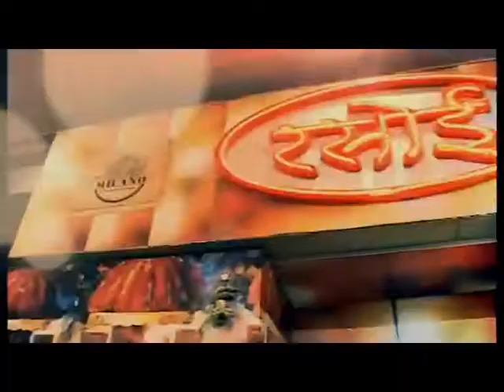नेशनल डेयरी डेवलपमेंट बोर्ड आणंद द्वारा नवीन डेयरी प्रोसेसिंग प्लांट का हुआ भूमि पूजन 08 JUN 2018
अजमेर डेयरी में नेशनल डेयरी डेवलपमेंट बोर्ड आनंद द्वारा नवीन डेयरी प्रोसेसिंग प्लांट का शुक्रवार को भूमि पूजन किया गया। 10 लाख लीटर स्टोरेज की क्षमता वाले इस प्रोसेसिंग प्लांट का शिलान्यास मुख्यमंत्री वसुंधरा राजे ने किया था। यह प्लांट दिसंबर 2019 में बनकर तैयार होगा। अजमेर डेयरी के नए मुख्य परिसर पर भूमि पूजन का आयोजन किया गया। डेयरी प्रोसेसिंग प्लांट में कुल 55 करोड रुपए का सिविल कार्य, वहीं 92 करोड रुपए की लागत का मशीनरी कार्य होगा। इस प्लांट के तैयार होने पर अजमेर ही नहीं राजस्थान के लिए यह मिल का पत्थर साबित होगा। इसके बनाने से अजमेर के दुग्ध उत्पादकों को भी फायदा होगा।
अजमेर डेयरी अध्यक्ष रामचन्द्र चैधरी ने कहा कि इस नए प्लांट के लिए तेज गति से कार्य किया जा रहा है। उन्होंने कहा कि राजस्थान में श्वेत क्रांति के लिये यह मिल का पत्थर साबित होगा। इस प्लांट में 24 घंटे में 10 लाख लीटर के प्रोडक्ट बनेंगे। वहीं इस प्लांट के लिये सभी मापदंड ध्यान में रखकर कार्य किया जा रहा है। पर्यावरण को ध्यान में रखकर कार्य किया जाएगा। उम्मीद है कि 2020 में इस प्लांट के बने प्रोडक्ट बाजार में मिलने लगेंगे।